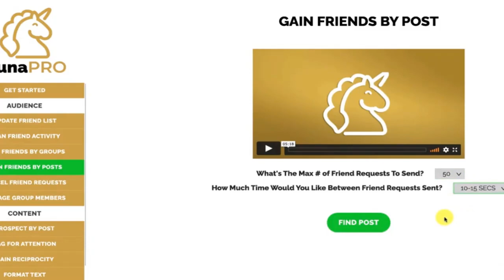Top 2024 Macon GA & Atlanta GA Metro Facebook Marketing for Membership Leads for Fitness & Gyms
- Top 2024 Macon GA & Atlanta GA Metro Facebook Marketing for Membership Leads for Fitness & Gyms. Discover how to FLOOD your Facebook group with hundreds of highly-engaged NEW members without using paid ads, funnels or virtual assistants.

Plus...